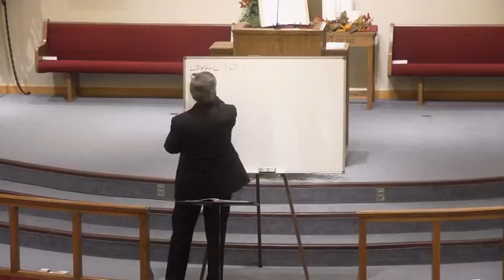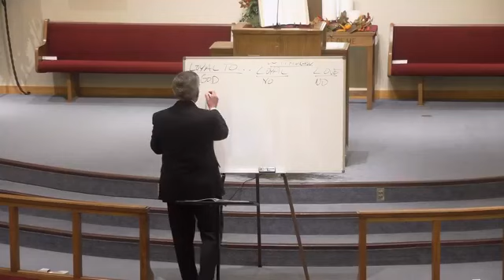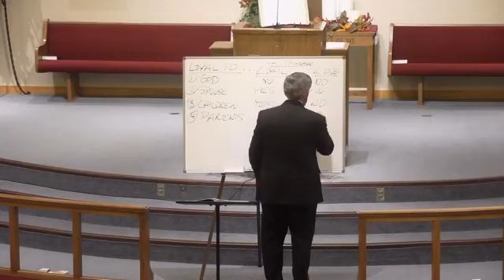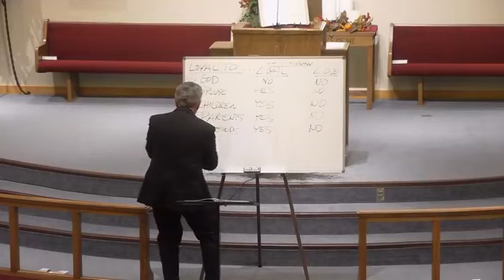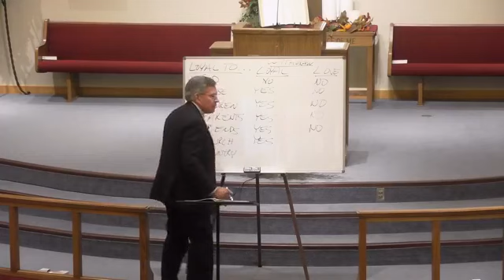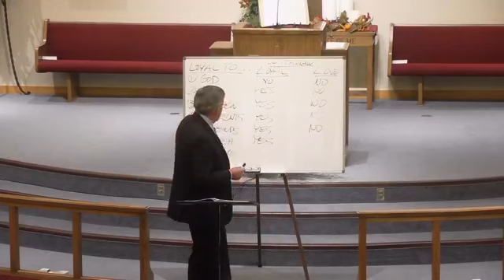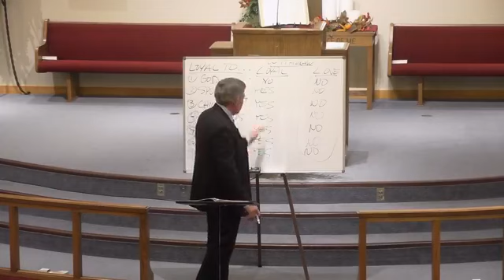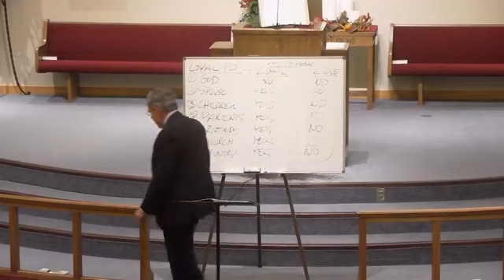Being Loyal (Lesson taught by Wil Byler)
At last Jonathan said to David, “Go in peace, for we have sworn loyalty to each other in the LORD’s name. The LORD is the witness of a bond between us and our children forever.” Then David left, and Jonathan returned to the town.  (1 Samuel 20:42)

5 So David sent for him and brought him from Makir’s home. 6 His name was Mephibosheth; he was Jonathan’s son and Saul’s grandson. When he came to David, he bowed low to the ground in deep respect. David said, “Greetings, Mephibosheth.”
Mephibosheth replied, “I am your servant.”
7 “Don’t be afraid!” David said. “I intend to show kindness to you because of my promise to your father, Jonathan. I will give you all the property that once belonged to your grandfather Saul, and you will eat here with me at the king’s table!”  (2 Samuel 9:5-7)